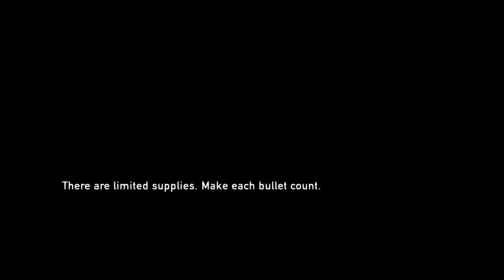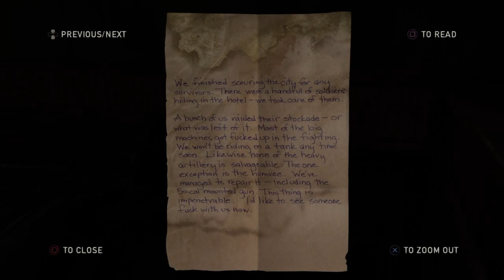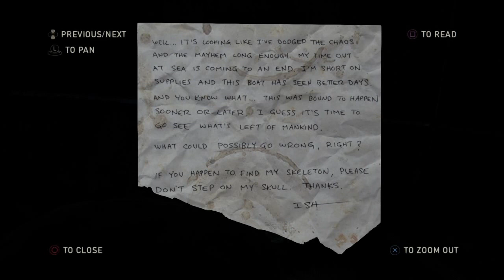Stay Down!! | The Last Of Us #11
Episode 11 we met Henry and Sam they help us then abandoned us than saved us Enjoy